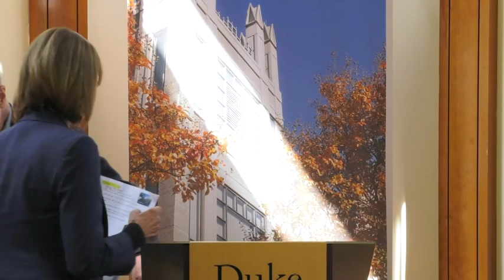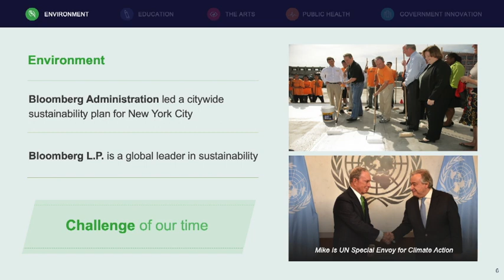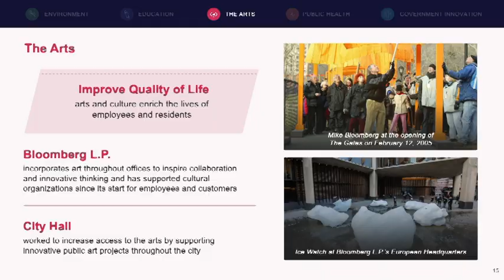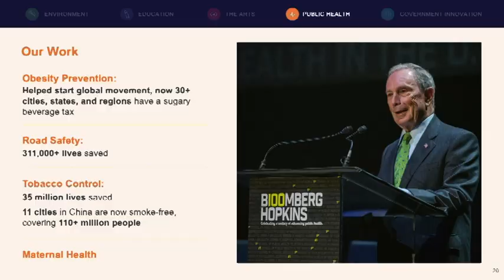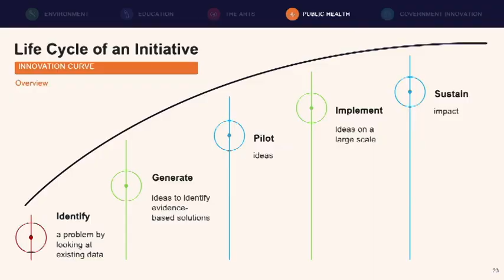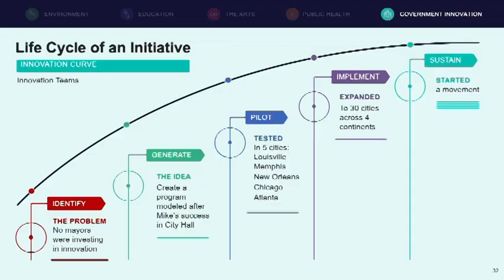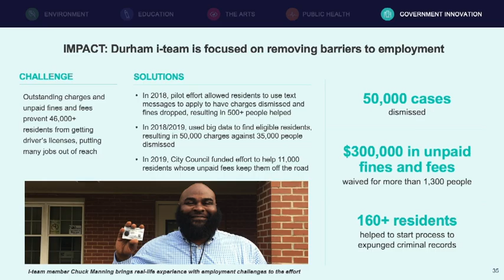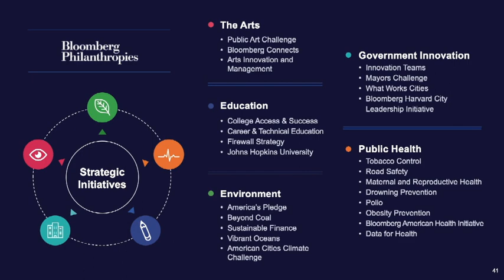FIRG Seminar - Patricia E. Harris, CEO Bloomberg Philanthropies and Former First Deputy Mayor of NYC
Patricia E. Harris, CEO
Bloomberg Philanthropies and Former First Deputy Mayor of New York City
"Tackling Global Challenges Through Local Solutions"

April 10, 2019, FIRG Seminar

Watch this wonderful presentation by Patti Harris, Bloomberg Philanthropies CEO and former first deputy mayor of New York City, talking about tackling global challenges through local solutions.

This video was recorded in 2019 but had not been edited and posted to our website. We have remedied the situation, and we are, oh, so glad we did!

Note: Patti mentions in her opening remarks about something terrible that happened earlier that day while she was in the mayor of Durham’s office. She was referencing the explosion that happened in downtown Durham.